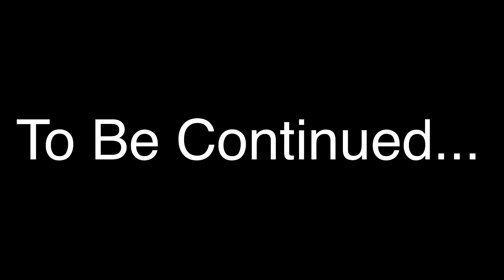Helpless || Charli, Light, and Pink Charli || InquisitorMaster || GCMV || Hamilton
Leave a Comment Because I READ ALL COMMENTS! :) and don't forget to TURN ON 🔔Notifications!🔔